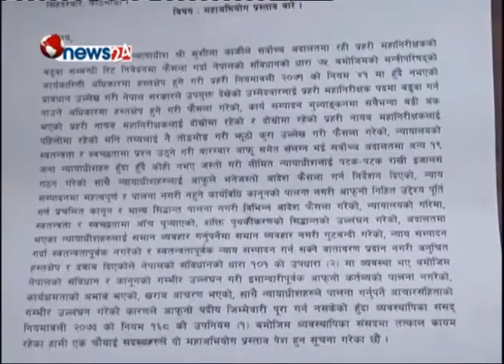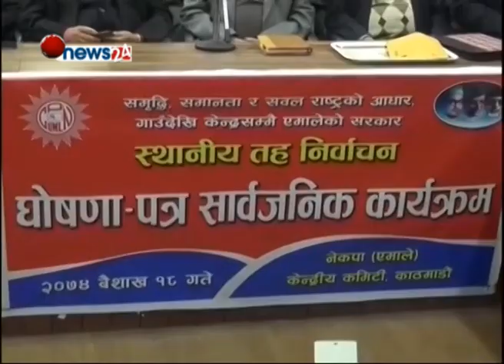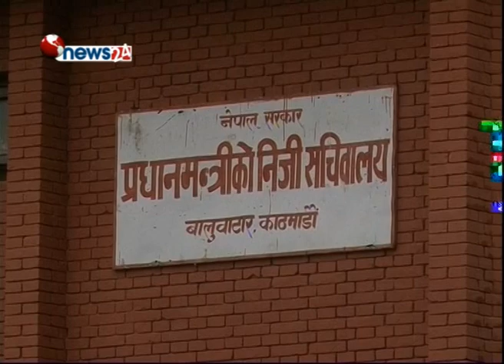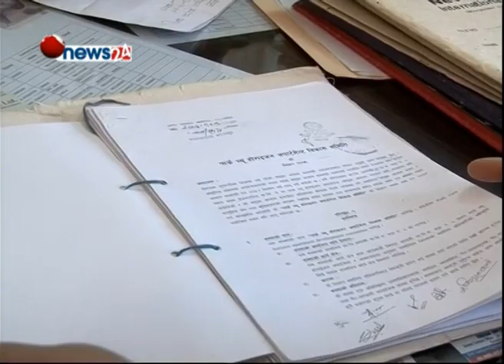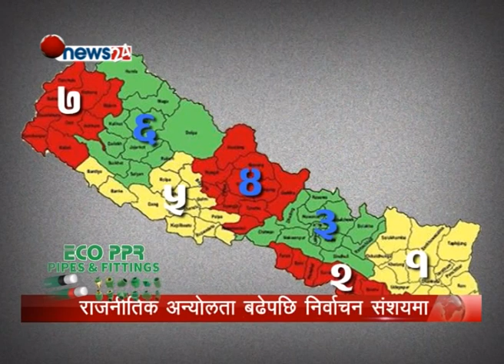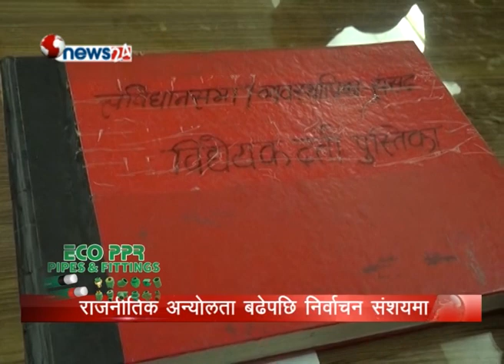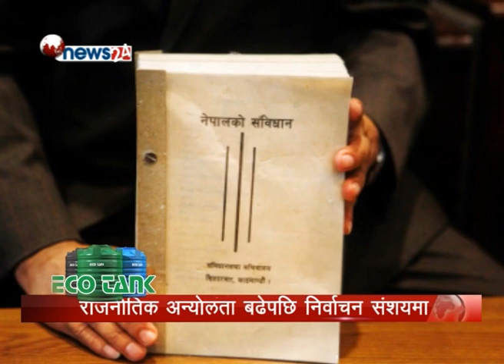महाभियोग र राजीनामा निर्वाचन सार्ने नौंटकी नहोस् - POWER NEWS With Sangam Baniya.